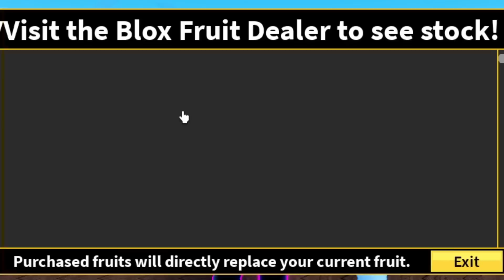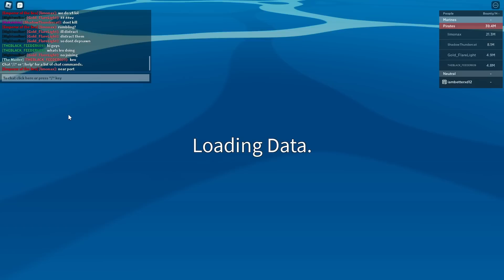Dragon Fruit VS Rumbling Waters (Blox Fruits)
RUMBLING WATERS VS DRAGON FRUIT OK